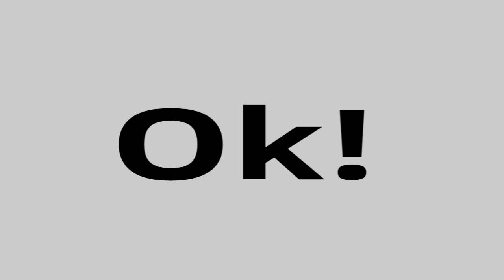Oc backstory animaton part1!//Part2 soon!//read desc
Hey guys today was the last day if school and im crying😭😭😭😭😭😭im going to miss that school sm!
btw  know its not much im so sorry but its something ig lol ig part 2 will be better though!❤